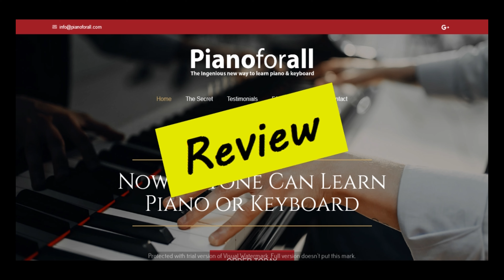Pianoforall Review (Pianoforall.com)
Pianoforall Review, that's what we are going to cover in this video.

[Music]

Hi everyone, if you want to read honest and real reviews of Pianoforall from people who have bought Pianoforall, please go to my website (TheCBReviews.com), the link is in the description box below. On my website you can read the reviews of Pianoforall and also post reviews if you have experience with Pianoforall.